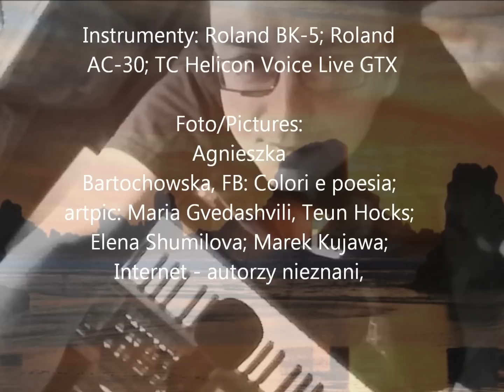Cud niepamięci - Stanisław Sojka (cover - Marek Kujawa HD na Roland BK-5)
"Gdy wszystko idzie źle i nie masz dokąd pójść, przyjaciół tłum opuścił cię, wydaje ci się że tak pozostanie już, lecz okazuje się że nie... Budzi się z nocy nowy dzień, nieskalanie czyste niebo, co było wczoraj odeszło w cień... niepamięci. Niech się święci - niepamięci cud!"

Dla mnie Sojka jest mistrzem, bardzo lubię jego głos... Nie mam ambicji by zaśpiewać lepiej, ale jest to po prostu moja interpretacja tego genialnego utworu. Jest to piosenka, która też wiąże się z moim życiem... Myślę, że to, co było złe, trzeba zostawić, zapomnieć i budować to, co jest dziś, PRZEBACZYĆ, ZOSTAWIĆ PRZESZŁOŚĆ, KOCHAĆ DZIŚ by ratować to co się jeszcze da uratować - bo przeszłość najlepiej zostawić tam, gdzie jest jej miejsce - właśnie za nami a przyszłość jeszcze do nas nie należy. A więc nie czekaj tylko ŻYJ!
Życzę miłego słuchania, oglądania prezentacji i proszę o ewentualną ocenę czy konstruktywny komentarz!

Marek Kujawa

Informacje o nagraniu: Cover utworu Stanisława Sojki - Cud niepamięci - wykonany na instrumencie klawiszowym Roland BK-5, przy użyciu wzmacniacza Roland AC-30 i przy użyciu procesora TC Helicon Voice Live Play GTX i mikrofonu dynamicznego Behringer.
Do utworu dobrałem zdjęcia różnych autorów, których połączenie i zgranie z treścią utworu jest moją artystyczną wizją i interpretacją tego utworu. Nagranie jest  w formacie HD stąd odtwarzanie przy wolnym łączu może wymagać ustawienia niższej rozdzielczości na Twoim urządzeniu. Jeśli będzie to korzystne dla Was mogę wstawić też ten utwór w niższej rozdzielczości.